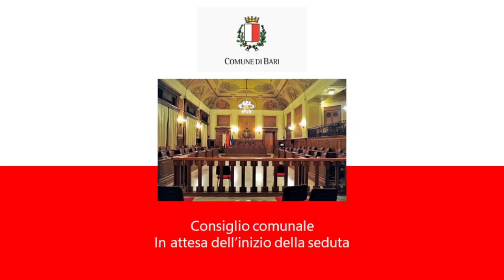Bari - Consiglio comunale - Seduta deserta (21.11.22)